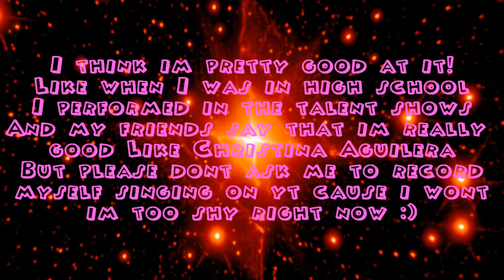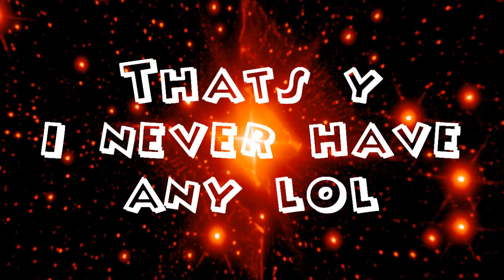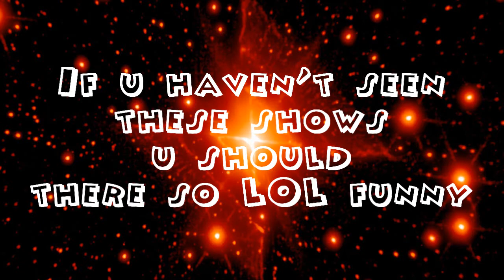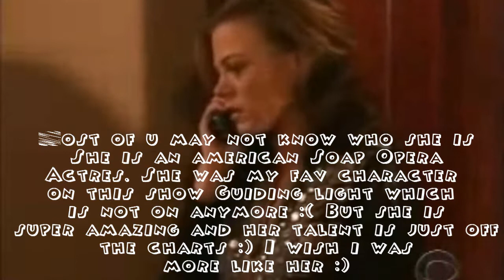Tagged by needyoutoneedmeback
Hey Everyone
I got tagged again but this time by my good friend Caroline aka needyoutoneedmeback
Some people for this tag did voiceovers but i dont feel comortable having my voice on here so i did mine like this

THE 5 things u don't know about me
1. Love to Sing
2. From Italian, Irish and German decent
3. A Shopoholic
4. Obsssed with there two shows: Hot in Cleveland and Fraiser
5. My Celeb Obsessions

I tag
imadirttyfighter
aLeej42
ILOVEMATTDAMON1439
JenAnistonRocks
BritneySpearsAngelic
CheeseisFood4TheSoul
xMusicButterflyx
and anyone else who wants to be tagged

Songs
Painted Windows and Bad Girls by PCD (pitchshifted)

Please dont steal
DIdint put my watermark